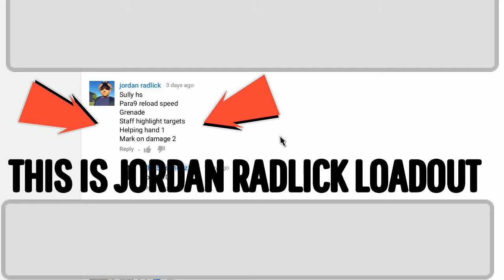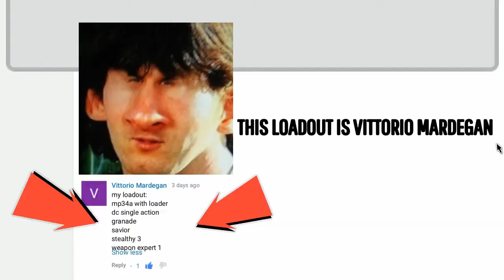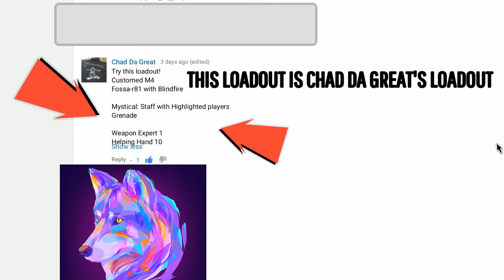UNCHARTED 4 MULTIPLAYER:"I CHOOSE YOUR LOADOUT"#10"EAT MORE BULLETS PLEASE"